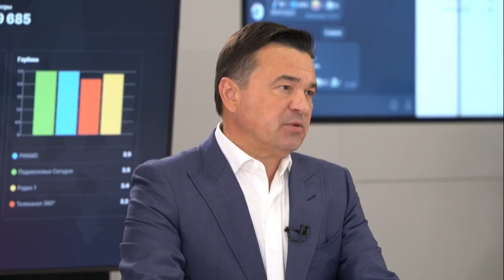Жительница Мытищ задала вопрос губернатору А. Воробьёву в прямом эфире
Начался ремонт подземного пешеходного перехода на железнодорожной платформе «Строитель». РЖД планирует выполнить работу в течение двух недель. Об этом глава округа Юлия Купецкая доложила Андрею Воробьеву в эфире телеканала 360. С просьбой привести в порядок ступени к губернатору Московской области обратилась председатель ТОС «Спутник» Мария Тябут.  (12+)